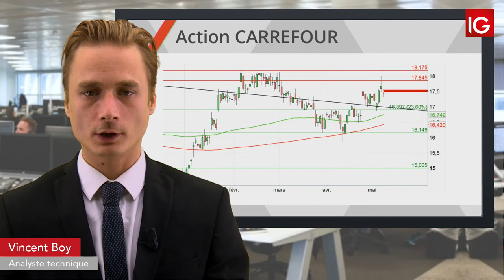Bourse CARREFOUR, se maintient malgré les tensions IG 10 05 2019